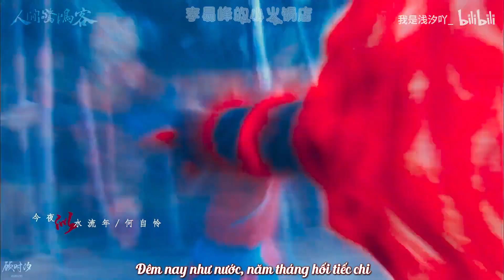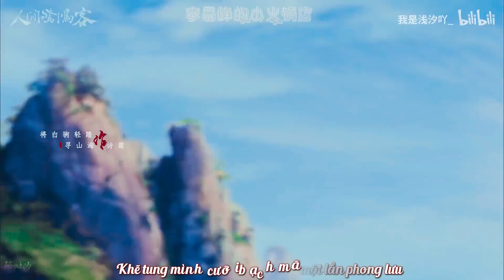【VIETSUB】Nhân Gian Kinh Hồng Khách 人间惊鸿客 - Diệp Lý 叶里 || Lý Dịch Phong 李易峰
❤ Video Of: Tiệm Lẩu Nhỏ của Lý Dịch Phong
Cre: Bilibili
短片留作纪念
来自越南的一位女粉丝一直在看着你和关注你。
❤（你是猫，我也是猫，只比你少）❤

“你帮我成长，我看你成熟，我们一起成长”
永远爱你 - 李易峰

Video được lưu giữ để làm kỷ niệm
Từ một fan nữ ở Việt Nam vẫn luôn dõi theo và quan tâm đến anh.
❤ (Anh tuổi mèo, Em cũng tuổi mèo, chỉ nhỏ hơn anh) ❤

"Anh giúp em trưởng thành, em nhìn anh chín chắn. Chúng ta cùng nhau trưởng thành"

❤ 如果大家要看最新的峰哥视频，信息 和 多多峰哥的照片，那我们交朋友吧~ 我有用微博和Facebook （脸书）, 你们可以找我呀~
If you want to get the newest video, new information and some lovely pictures of Li yi feng from Weibo, we can make friend, and you can find me in Facebook and Weibo